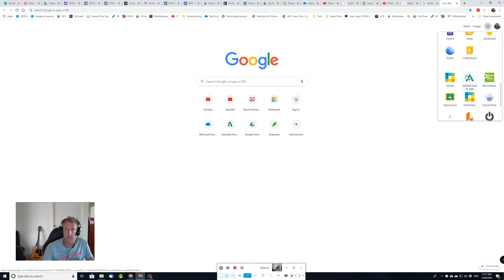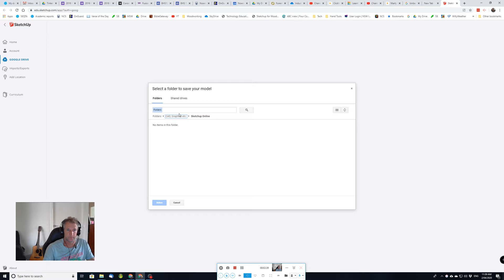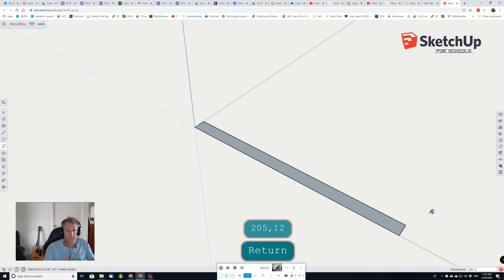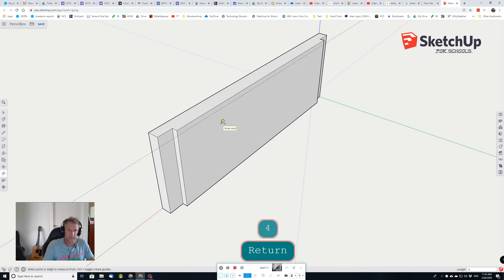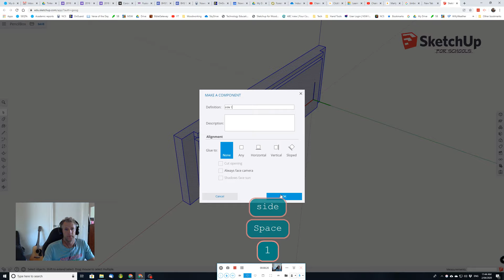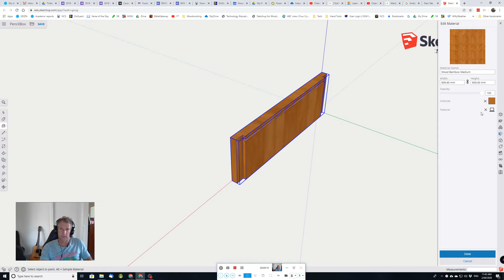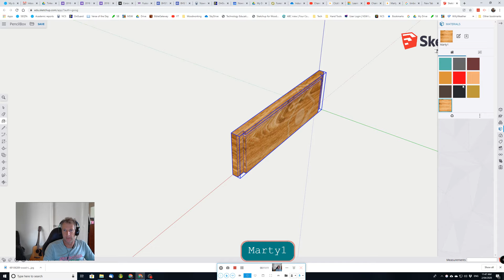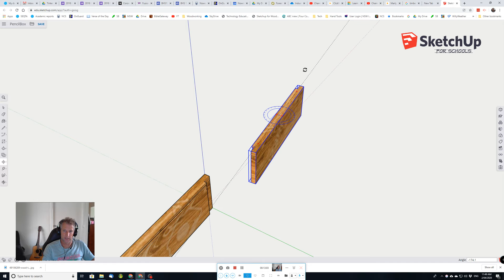Pencil Box 1. Sides - Sketchup FS - Tutorial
Tutorial to draw the woodworking Pencil Box. project using Sketchup For Schools.